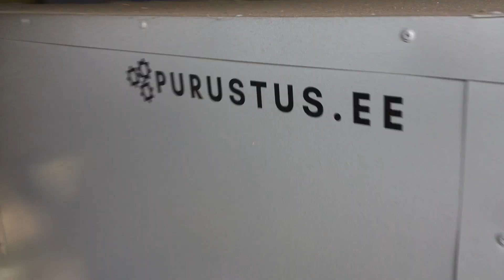Materjali kuivati. Dryer for metal. New 2024.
Material dryer for wet separator, copper, aluminium etc. New model 2024.
EVERYTHING IS MADE FOR SALE!